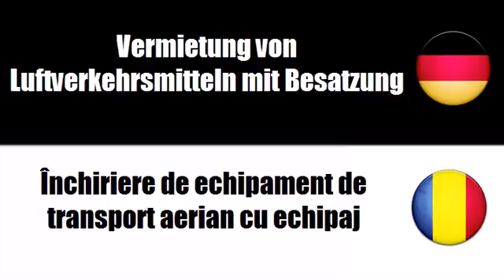Deutsch + Rumänisch = Închiriere de vehicule de transport de persoane cu sofer